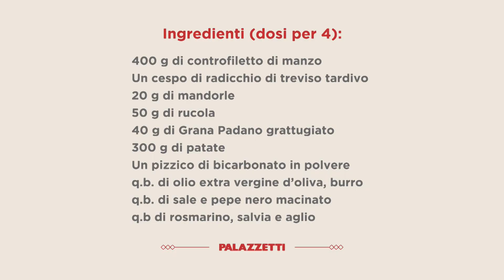Tagliata di manzo con crema di rucola, radicchio e patate arrostiti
Un grande classico, perfetto in ogni stagione: chi ha voglia di una gustosa tagliata di manzo?

Nel video e nel magazine ti svegliamo i nostri trucchetti per cuocerla alla perfezione